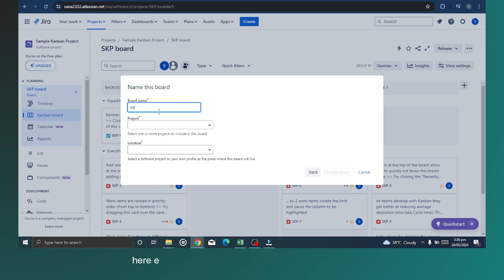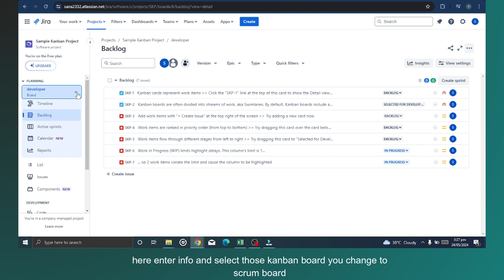how to change kanban board to scrum board in jira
In this video, you will learn how to change kanban board to scrum board in jira.

original article: